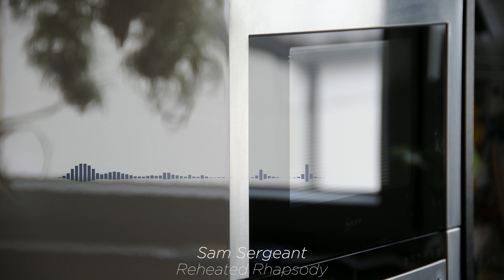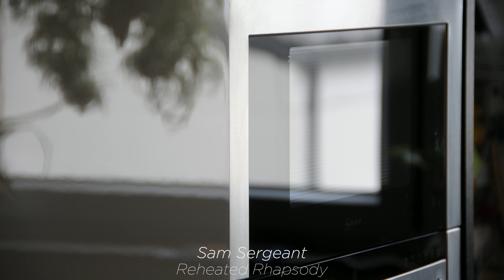Sam Sergeant - Reheated Rhapsody | Experimental Microwave Music